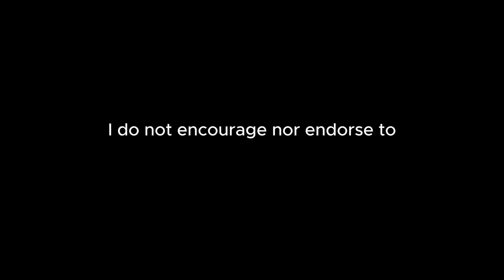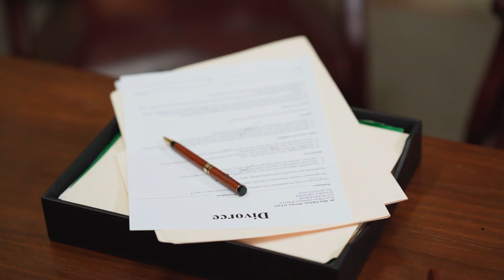The Disappearance of Kyron Horman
This is the story about the missing Kyron Horman.

What do you think about this story?